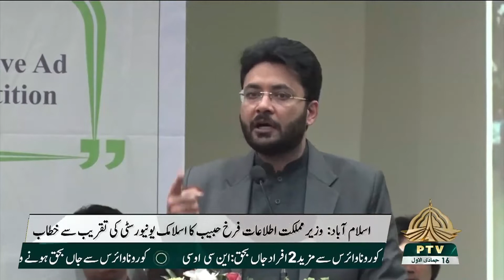Islamabad | Minister of State for Information Farrukh Habib Speech in Ceremony of IIUI Islamabad